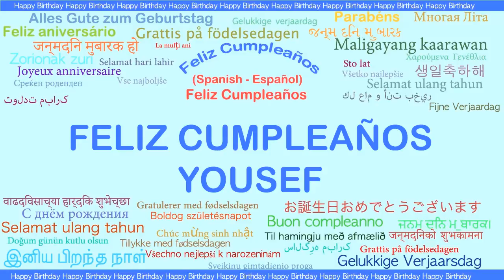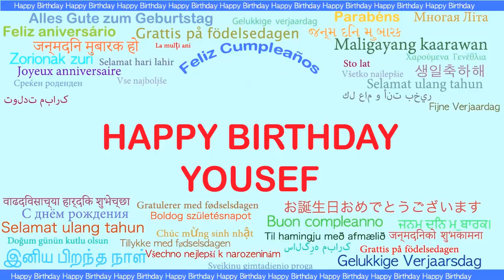Yousef Languages Idiomas - Happy Birthday